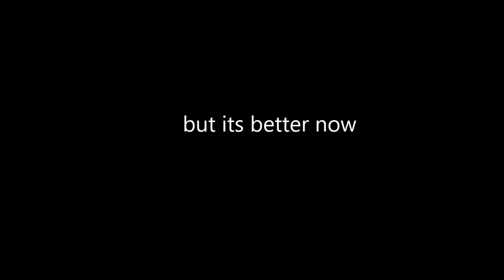Pokemon Hunters Pro Tips #2 get snorlax easy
learn the easy way to catch a snorlax! simple